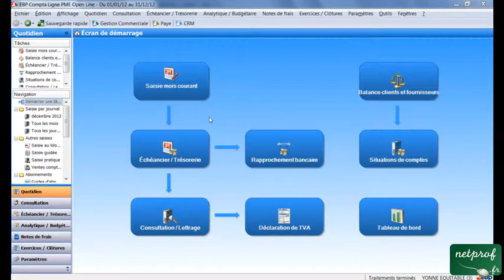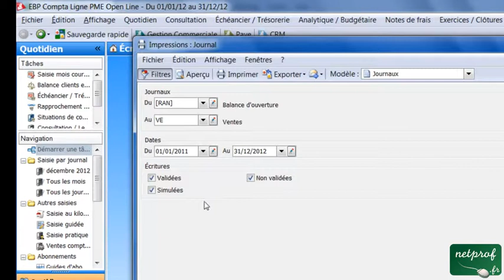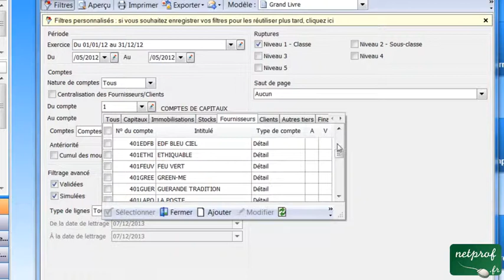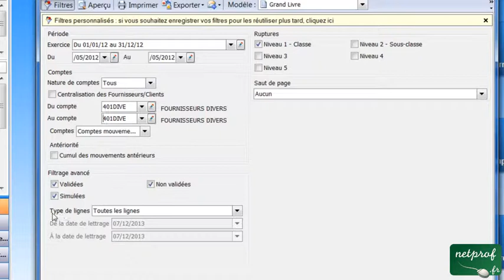PGI 23 : Imprimer des états comptables